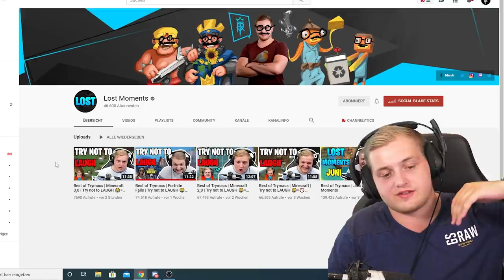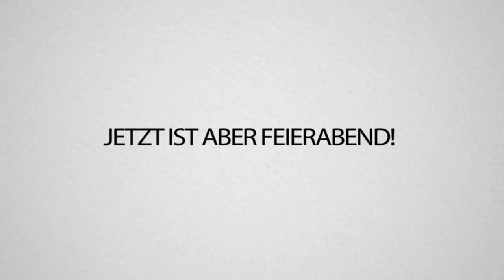TRYMACS dümmste FAILS - Nicht Lachen mit TRYMACS bei Trymacs Fails mit Trymacs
Zusammen mit @Trymacs auf seine eigenen MINECRAFT FAILS reagieren!
Compilation von @LostMoments . LOST, LOSTER, viel Spaß!